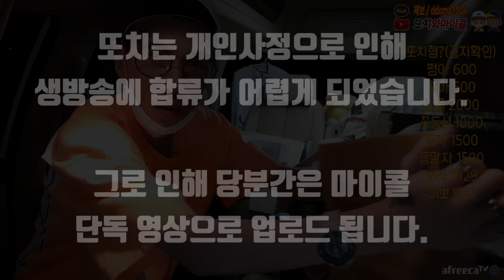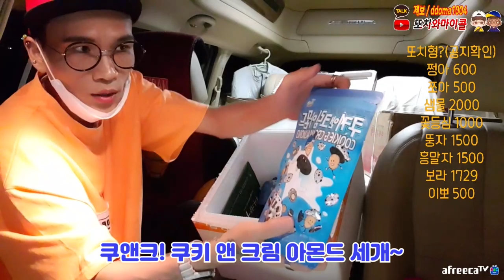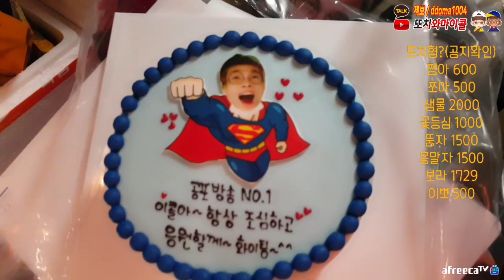하.. 진짜 택배 하나하나 뜯을 때마다 감동이 몰아친다.. ㅜ3ㅜ